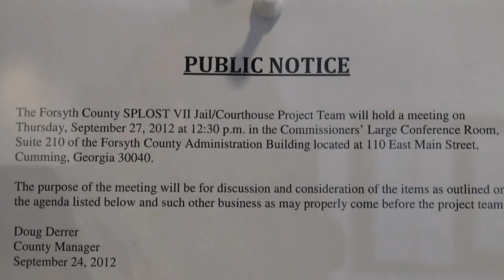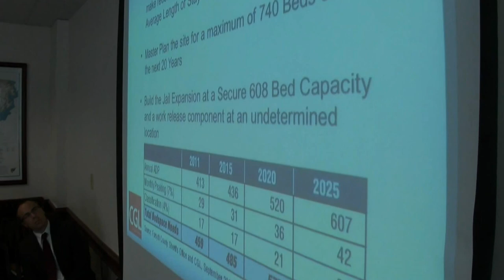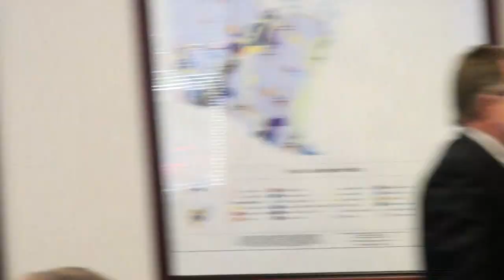Forsyth County SPLOST Project Team 09/27/12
00:00  Pre-meeting
06:57  Meeting called to order by County Manager Doug Derrer
07:13  Adoption of Agenda
07:52  Adoption of Sept.10, 2012 Minutes - changed because of Mayor Gravitt's proxy letter because he was out-of-town.
09:55  Items for consideration and discussion.
50:01  Forsyth County Finance Director Dave Gruen concludes his presentation.
50:15  "Ask if there are there any other questions," Cumming Mayor H. Ford Gravitt cues the SPLOST Team Chairman and Forsyth County Manager, Doug Derrer.
50:18   "Any other questions? any questions for anyone who's here for either the banks or underwriters? clarification?" Doug Derrer follows his cue.
50:30  "United Community Bank would like to clarify any comments that's been made," Mayor Gravitt says.
50:35  Tim Heard, United Community Bank would love your business!
52:42  "I think we're here to expedite the process and to expedite it, I think we need to make a decision today," Gravitt explains.
53:34  "Mr. Chairman, if it would be in order, I make a motion to go with the bank financing on the thing," Mayor Gravitt moves.
53:51  "I think the bank you have more flexibility from the standpoint of borrowing whatever dollars you need and you're paying interest on those dollars and we put the money back in the county, right here where they, where they pay their taxes and it's local and we've talked all along about using local banks and, uh, I don't know how many local banks we have, whether they're going to pool it together or how they're going do it, but obviously they, they'll know from the standpoint of, of a representative from United Community Bank being here, so I guess they going to do that among themselves, but I think overall it will save the county some money."

VOTE for little local piggy banks (instead of bonds)
FAVOR:  Cumming Mayor H. Ford Gravitt, Sheriff Ted Paxton, Forsyth County Commissioner Ralph (Pete) Amos, Public Facilities Director David Thornton.
OPPOSED:  County Manager Doug Derrer, Finance Director David Gruen, Procurement Director Donna Kukarola.
RECUSED:  Judge Jeffrey Bagley.
ABSENT:  Forsyth County Commissioner Todd Levent.

Forsyth County SPLOST Project Team meeting September 27, 2012.